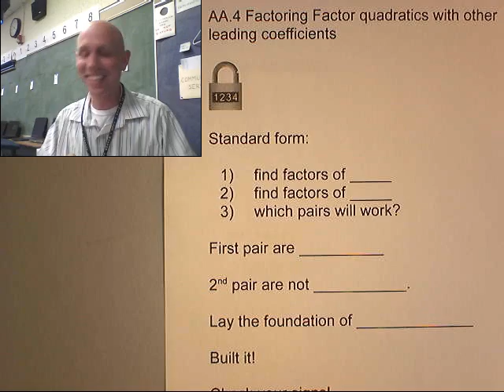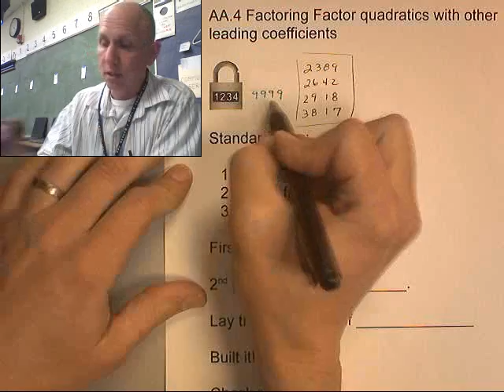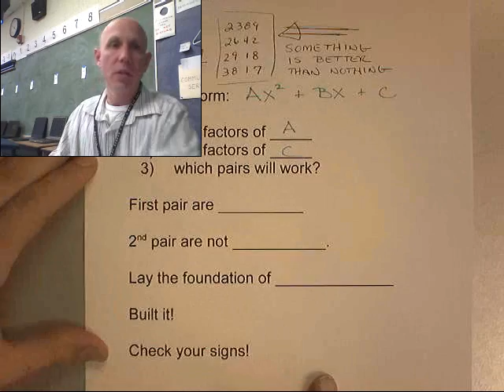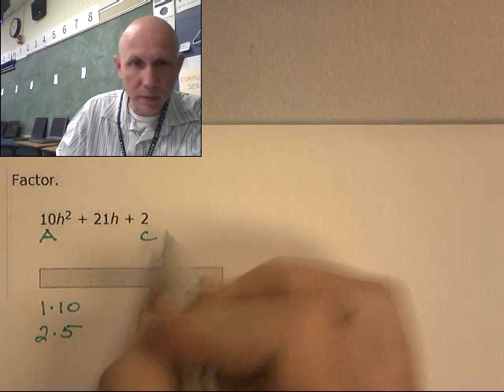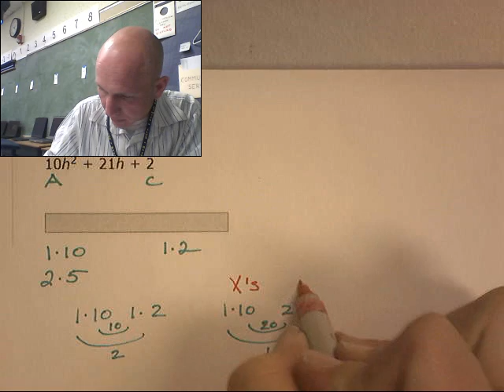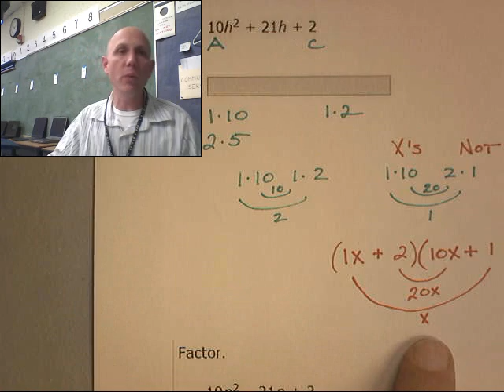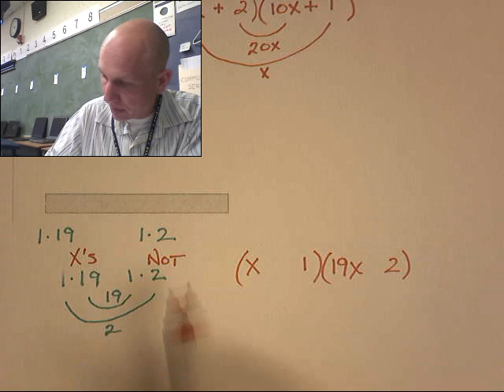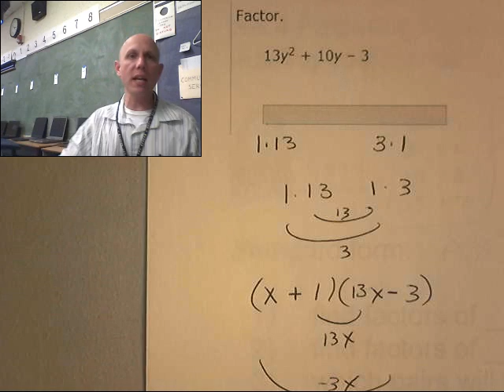IXL Alg AA.5 Factoring Factor quadratics with other leading coefficients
BARRE Alg AA.5 Factoring Factor quadratics with other leading coefficients